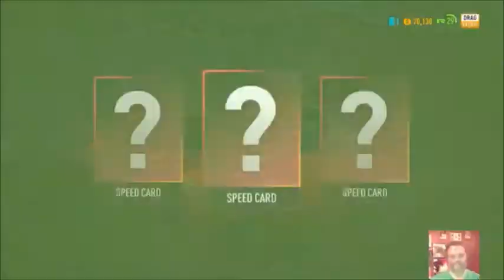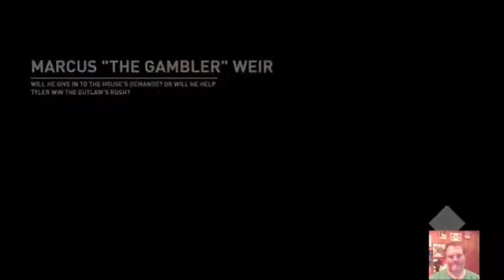Need for speed payback ps4 slim gameplay Live stream pt12